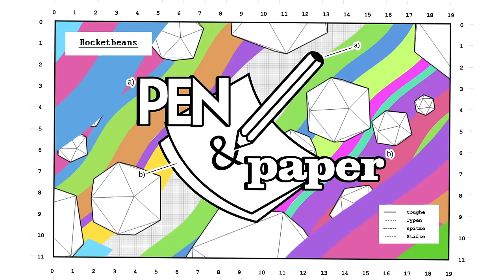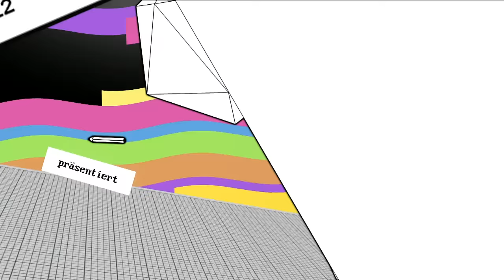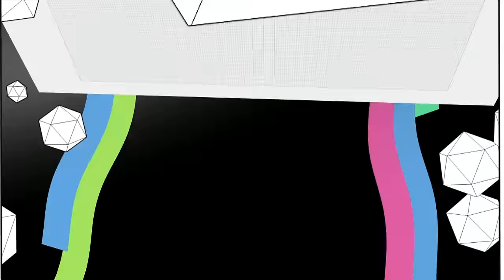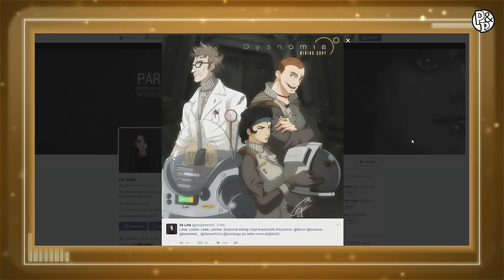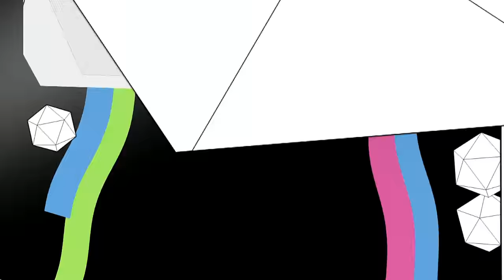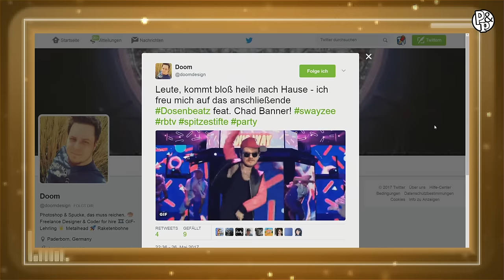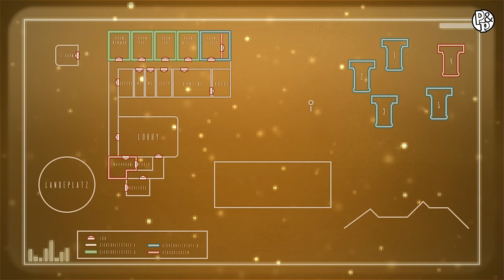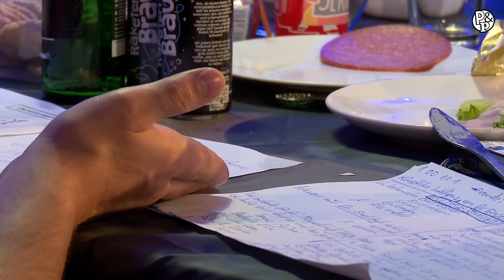Pen & Paper: Dysnomia Finale | Das Rollenspiel-Weltraumabenteuer bei Rocket Beans TV